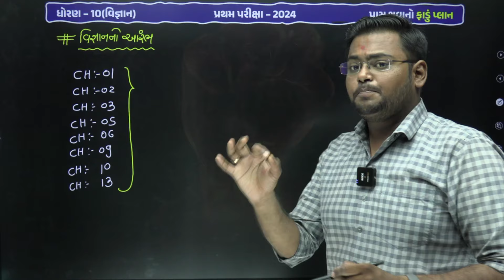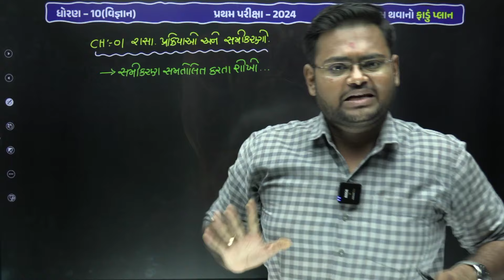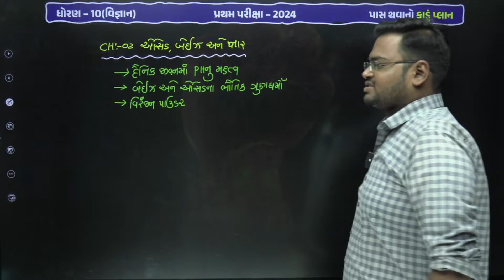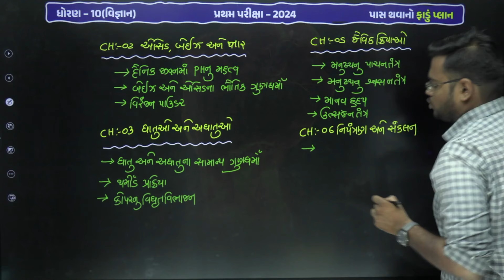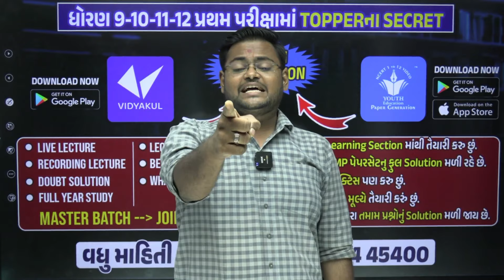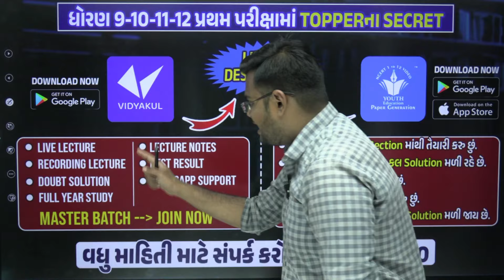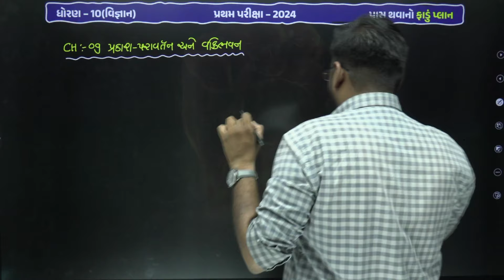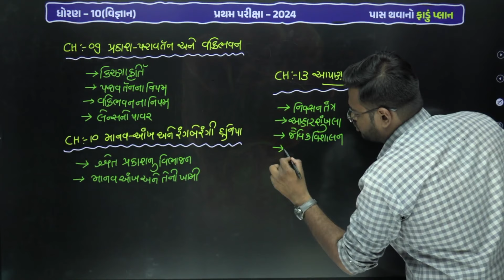Std 10 Science Pass Thavano faduplan 2024 | Vigyan Pratham Parixa Most IMP | First Exam 2024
Std 10 Science Pass Thavano Paduplan 2024 | Vigyan Pratham Parixa Most IMP | First Exam 2024

𝗡𝗲𝘄 𝗣𝗹𝗮𝘆 𝗟𝗶𝘀𝘁 𝗲𝘅𝗮𝗺 𝘀𝘁𝗿𝗮𝘁𝗲𝗴𝘆 𝟮𝟬𝟮𝟯-𝟮𝟰